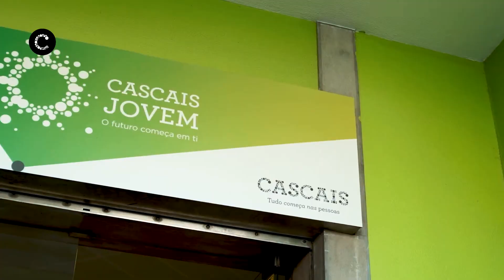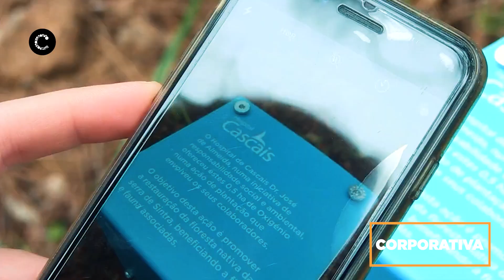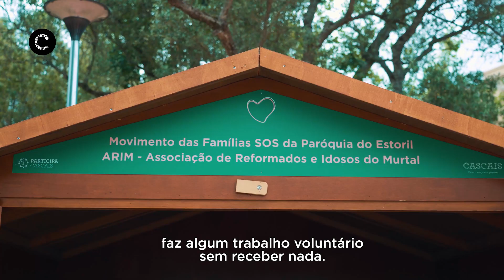Candidatura Cascais Capital Portuguesa do Voluntariado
Cascais é a Capital Portuguesa do Voluntariado 2024! O município foi o escolhido para a primeira edição desta iniciativa da Confederação Portuguesa do Voluntariado, e vê assim reconhecido o seu trabalho na área do voluntariado, que envolve cerca de 18 000 voluntários e mais de 100 Entidades Promotoras de Voluntariado, que desenvolvem projetos nas mais variadas áreas, desde Social, Juventude, Ambiental, Bem-Estar Animal, Proteção Civil, Corporativo, entre outras.